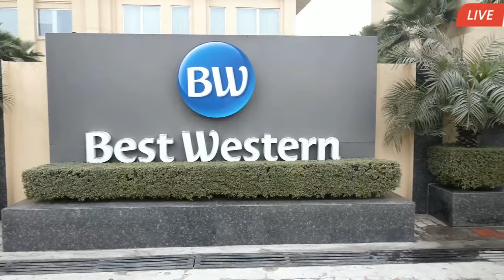🔴LIVE || RING CEREMONY || SANDEEP SINGH & HARLEEN KAUR || 29-12-2023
PRINCE DIGITAL STUDIO 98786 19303